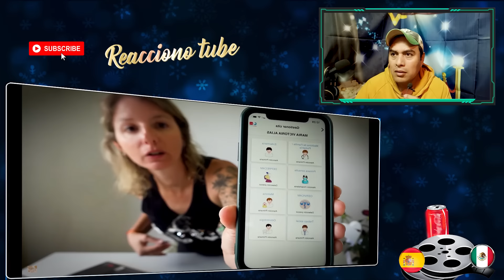🇲🇽 🇪🇸😮"Asi FUNCIONA la Sanidad PUBLICA en Madrid ESPAÑA"😱 mexicano reacciona a españa extranjero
🇲🇽 🇪🇸😮"Asi FUNCIONA la Sanidad PUBLICA en Madrid ESPAÑA"😱 mexicano reacciona a españa extranjero reaccion españa.